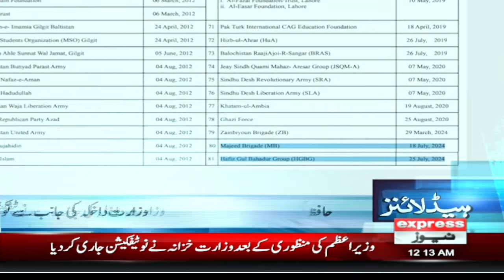Iran in Action | News Headlines 12 AM | Pakistan News | Express News | Latest News